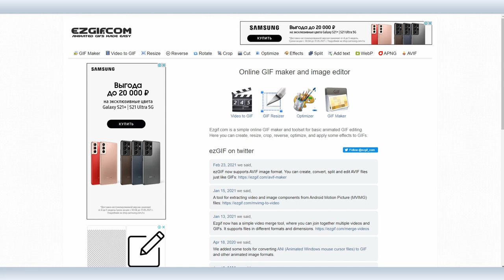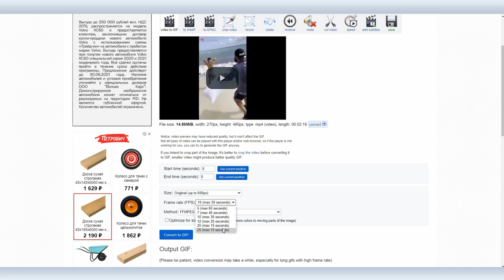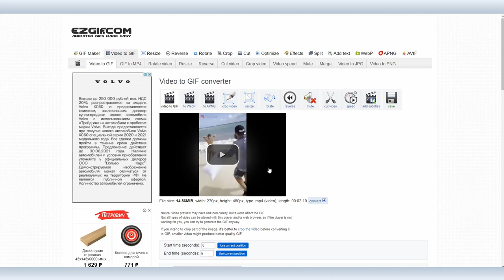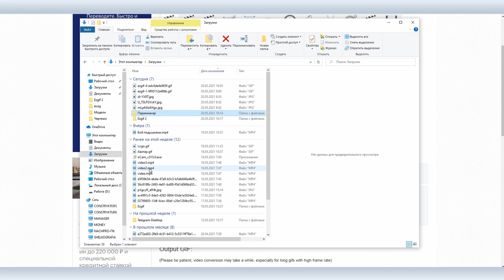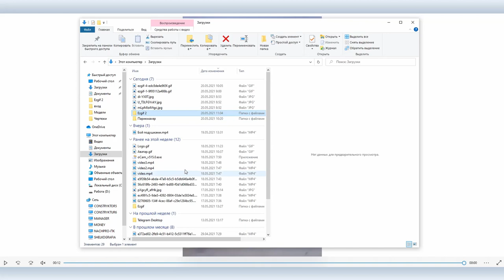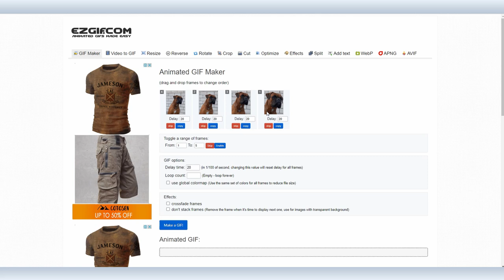Ezgif.com: как сделать GIF или APNG из видео или набора изображений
Мы вкратце коснулись сервиса Ezgif.com когда делали скринкаст о том, что такое APNG и как его сделать. Сервис оказался очень удачным, в том числе потому, что он бесплатный и мы решили продолжить знакомство с Ezgif.

Сегодня мы расскажем, как сделать GIF или APNG из видео или набора изображений, то есть покажем все инструменты для того, чтобы сделать собственный стикер или набор стикеров для Telegram или Signal, а в следующем видео рассмотрим все настройки Ezgif и закроем тему.